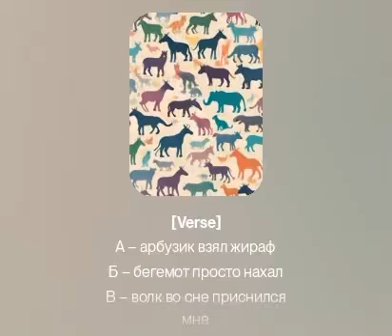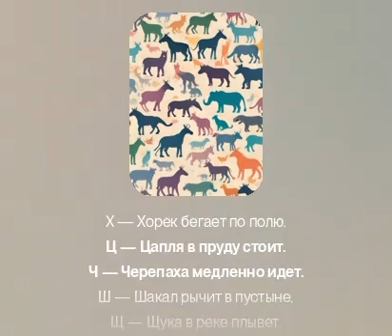Алфавитный зоопарк 🦓 🐘 🦒 🙈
**"Весёлый алфавит животных"** — это забавная и обучающая песенка, в которой каждый стих посвящён животному, название которого начинается с очередной буквы алфавита. От **А**— "Арбузик взял жираф", до **Я** — "ягуара, бегущего в джунглях", каждый куплет описывает поведение или привычки различных животных в яркой и игривой форме. Песенка помогает детям легко запомнить буквы, развивает воображение и знакомит с животным миром, делая обучение весёлым и увлекательным.

Эта песенка отлично подойдёт для детских утренников, обучающих программ и просто для весёлого времяпрепровождения с малышами!